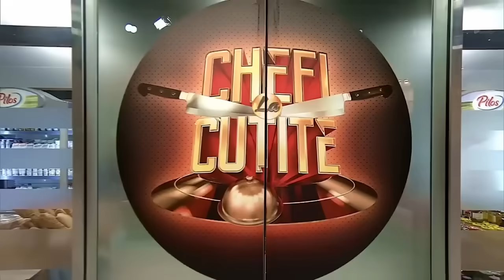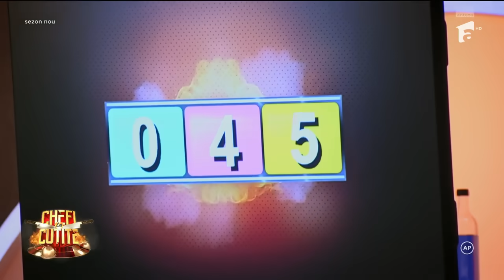Cine a intrat la duel după battle-ul opt. A avut loc o situație neașteptată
Episodul 22 al sezonului 13 Chefi la cuțite, din 7 mai 2024. Verdictul pe care l-a adus banda i-a lăsat pe toți mască. Ultima farfurie care a intrat în platou a fost verde. Așadar, toate echipele vor intra la duel după battle-ul opt.

Urmăreşte „Chefi la cuțite” şi pe:
➠ TV Antena 1, în fiecare luni, marți și miercuri de la 20:30.